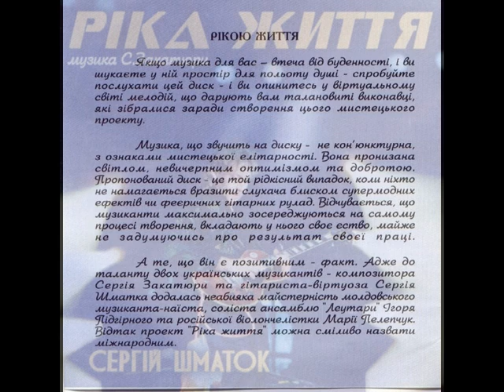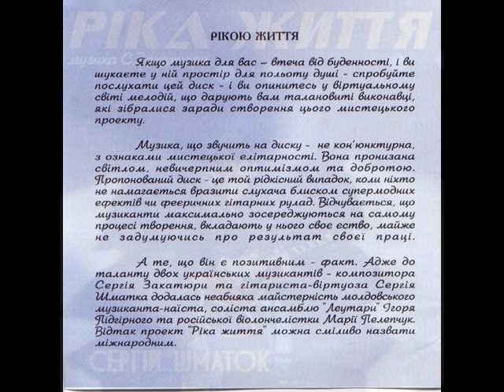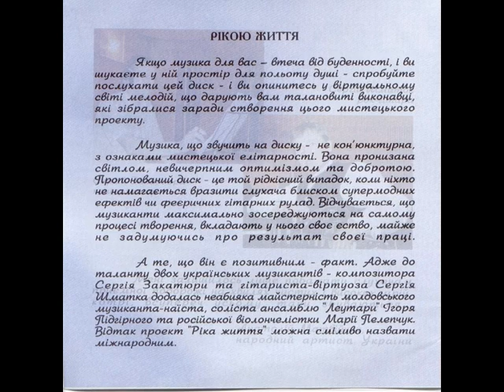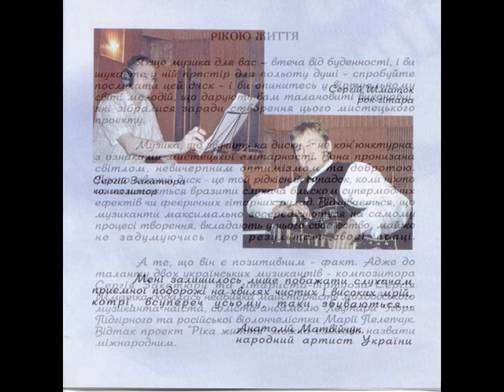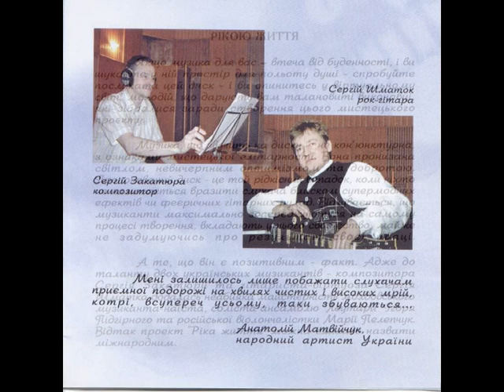Сергій Шматок – Ріка життя (альбом 2004)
2004 (CD) Сергій Шматок – Ріка життя (музика Сергія Закатюри)
1. Жалі серця
2. Карпатська ватра
3. Зірниця досвітня
4. Крутогори
5. Ріка життя
6. Дорога у вирій
7. На крилах

Музика, аранжування - Сергій Закатюра
Сергій Шматок - електрогітара
Ігор Підгірний - най, кавал
Марія Пелепчук - віолончель
Звукоінженер - Тимур Шарафутдінов

Допомогти нашому каналу, сайту "Золотий фонд української естради" і "Радіо Українська Пісня"